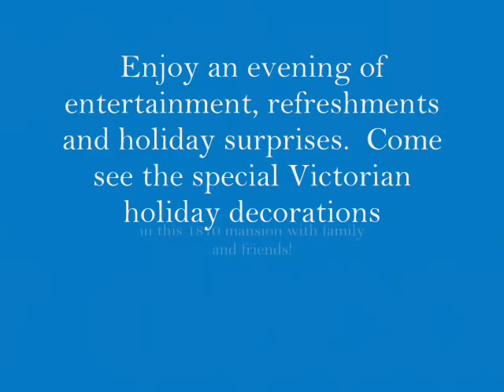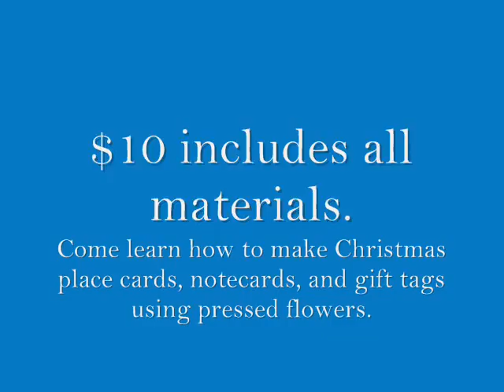Winter Phelps Mansion Museum Upcoming Events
PAST EVENT

November 5  BCC Jazz Ensemble to Perform at Phelps Mansion Museum, 191 Court St., Binghamton.  7-8:30 p.m.  $10 admission includes refreshments.  Come here this group of BCC students. faculty and alums as well as community members play music from the Big Band Era and since - the 1940s through the present.  Part of the proceeds will support the Phelps Mansion Museum Scholarship for a BCC student focusing on the arts.

November 9   Ewa Mackiewicz-Wolfe, pianist, and Stephen Stalker, cellist, will perform as part of the Second Sunday Chamber Music Series at Phelps Mansion Museum, 191 Court St., Binghamton.
They will play works by J. S. Bach, Franz Liszt, Fryderyk Chopin, and also Edward Grieg's Sonata for Cello and Piano.  Both musicians are professors of music at Binghamton University and have performed widely.  3-5 p.m., $10 admission includes a wine and hors d'oeuvres reception with the artist.  This concert is made possible with a grant from the United Cultural Fund of the Broome County Arts Council and funds from the NYS Council on the Arts administered by the Chenango County Council of the Arts.  Call Harold Manker at 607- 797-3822 for more information.

November 10  5:30-7:00 p.m.  "Upstate New York Women Gain Votes for Women:  Matilda Joslyn Gage, Forgotten Feminist." Dr. Sally Roesch Wagner, executive director of the Matilda Joslyn Gage Foundation and the Historic Gage House in Fayetteville, NY, will speak at 6 p.m. at Phelps Mansion Museum, 191 Court St., Binghamton.  Wine and hors d'oeuvres will be available at 5:30, followed by the program at 6 p.m.  Both the program and refreshments are free and open to the public.
         Mrs. Gage, who was born in Cicero, NY, was a progressive visionary of women's rights and human liberation who worked with both Susan B. Anthony and Elizabeth Cady Stanton in seeking the vote for women.The three women compiled and edited the 3-volume History of Woman Suffrage.  Gage was founder of the National Woman Suffrage Association in 1869, and helped found the NYS Woman Suffrage Association.  She was also the author of many articles, papers and books.
         Married, she was the mother of five children.  She died in Chicago in 1898 at the home of her daughter Maud and son-in-law, L. Frank Baum, author of the Wonderful Wizard of Oz.

November 14-15-16  Holiday Shoppes at Phelps Mansion Museum, 191 Court St., Binghamton
Come begin your holiday shopping early or just to treat yourself.  Vendors will offer items from homemade sweets to holiday treats; from estate jewelry to clay bead jewelry made by women of Kenya, East Africa; from ceramics to homemade fashion bags; from paintings by local artists to recycled painted furniture. Come see an artist weaving a romantic scarf just for you, or buy some handcrafted all-natural soaps, lotions and shower gels, and much, much more from local and regional vendors.   $5 admission. Open Fri., Nov. 14 and Sat., Nov. 15 from 10 a.m. - 5 p.m.  Luncheon available Fri. and Sat. from 11:30-2:30 at $12.  Open Sun., Nov. 16, from 12 noon - 4 p.m.  Victorian Holiday Tea on Sunday with seatings at 12:30, 1:30 and 2:30;  $15 which includes admission to the Shoppes.

November 29  A Very Victorian Open House at Phelps Mansion Museum, 191 Court St., Binghamton.  Enjoy an evening of entertainment, refreshments and holiday surprises.  Come see the special Victorian holiday decorations in this 1870 mansion with family and friends.  6:00-9:00 p.m.   $10 per person.

December 6  9:30 a.m. - 12:30 p.m.  Pressed Flower Workshop at Phelps Mansion Museum, 191 Court St., Binghamton.  $10 includes all materials.  Come learn how to make Christmas place cards, notecards, and gift tags using pressed flowers.  Sally Shumaker, master gardener, will lead the

December 20  Holiday Jazz at Phelps Mansion Museum, 191 Court St., Binghamton.  Come enjoy the great sounds of holiday jazz by Al Hamme and his Quartet.  Enjoy a fine assortment of delectable appetizers and special holiday treats. This will be an evening you will not want to miss!  7-10 p.m. $60 per person.